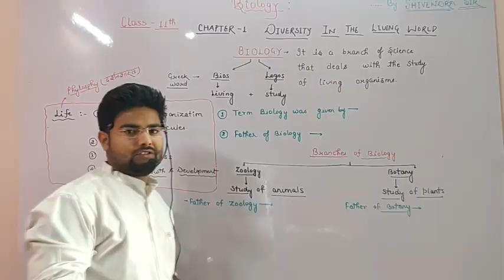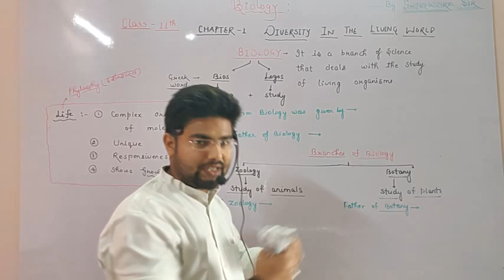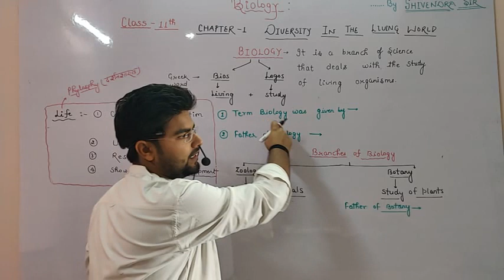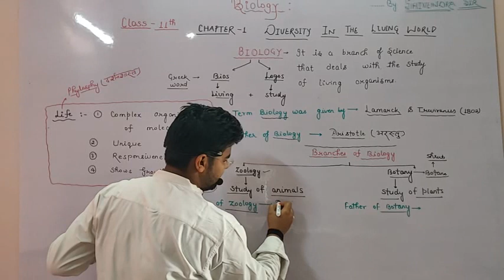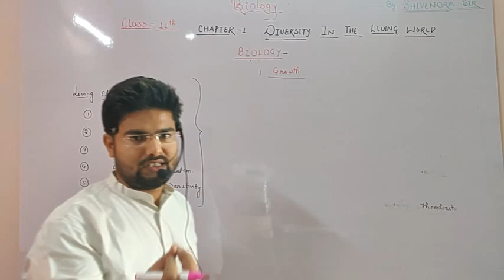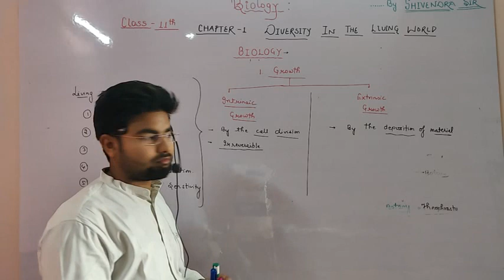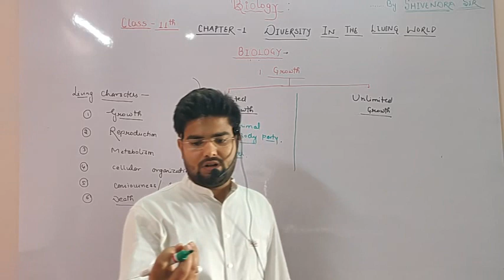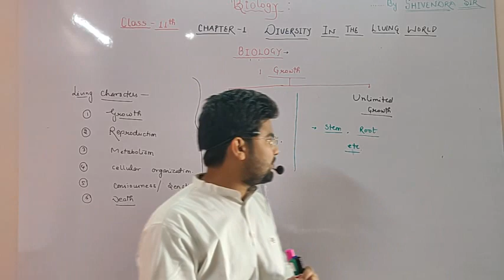Class-11. Lecture-1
Chapter-1 Diversity in the Living World